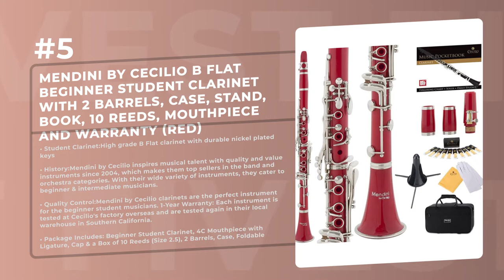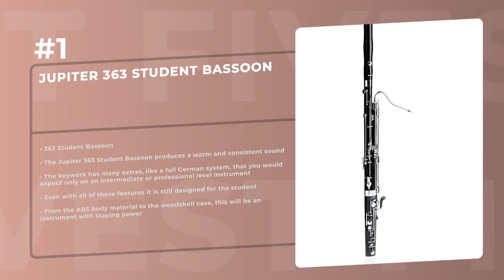Best 5 Bassoons 2021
Products links:
5. Jupiter 363 Student Bassoon:

4. ammoon C Key Bassoon Maple Wood Body Woodwind Instrument with Reed Gloves Cleaning Cloth Carrying Case:

3. Yinfente Maple Wood Bassoon C Key 26 Keys Woodwind Instrument with Case Accessories:

2. Broadway Gift Miniature Bassoon Shaped 3 inch Acrylic Small Decorative Tabletop Figurine:

1. Mendini by Cecilio B Flat Beginner Student Clarinet with 2 Barrels, Case, Stand, Book, 10 Reeds, Mouthpiece and Warranty (Red):

Related Questions...
Which is the best Bassoons?
Which brand has the best Bassoons?
Which is the current best Bassoons?

TAGS

Bassoons, top Bassoons, top 5 Bassoons, best Bassoons, best 5 Bassoons, fivest, five5t